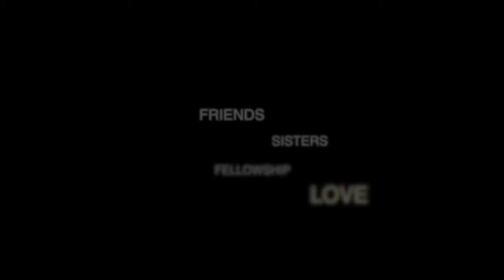YWCC Christmas Overview